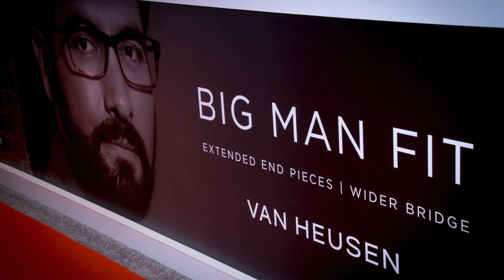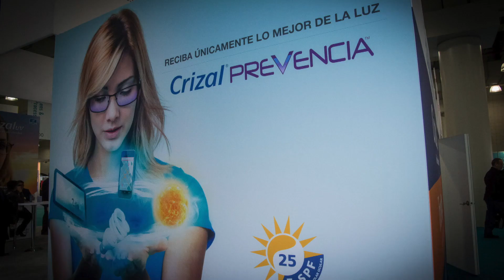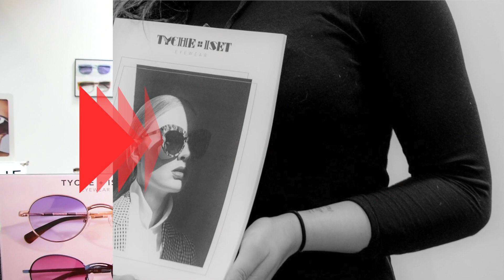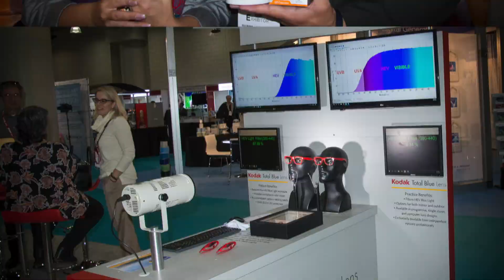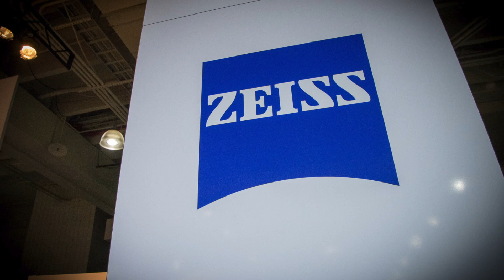Vision Expo New York 2018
The Vision Expo New York is one of the largest trade shows for the Vision industry.  This show featuresall the medical and eyewear equipment, supplies, frames and much more. This is the ultimate show for the vision industry and you can see our complete article with photos